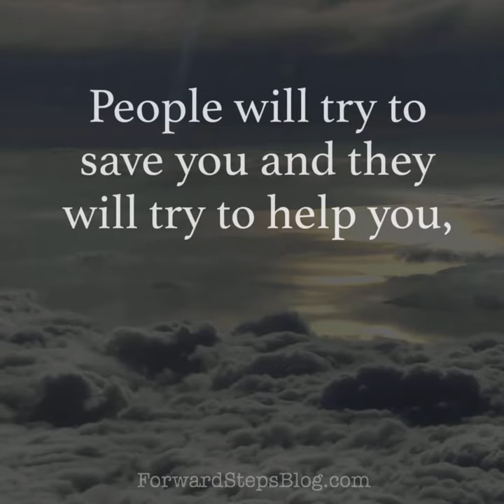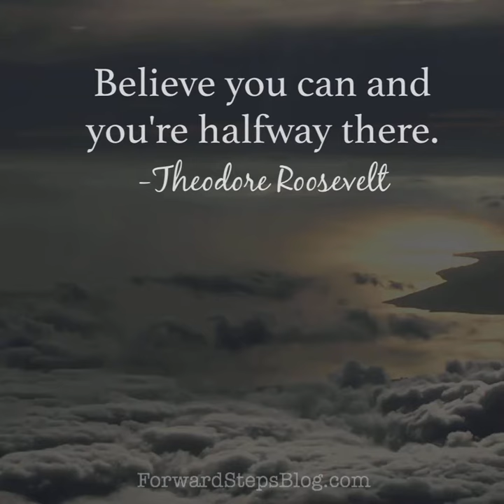One Hundred Percent Responsibility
Your life, your state of being - your happiness…

…is 100% your responsibility.

Nobody is coming to save you.

People will try to save you and they will try to help you. Ultimately you have to choose to accept that help.

Make the decision to be happy and live a life of growth,  nobody else can choose it for you…

…and nobody else can do it for you.

Accept help when offered.

Take care of yourself - mind, body and spirit.

Life has no remote. Get up and change it yourself. -Mark A. Cooper